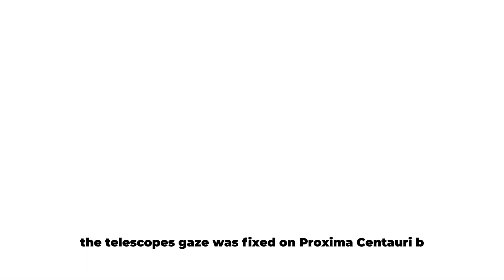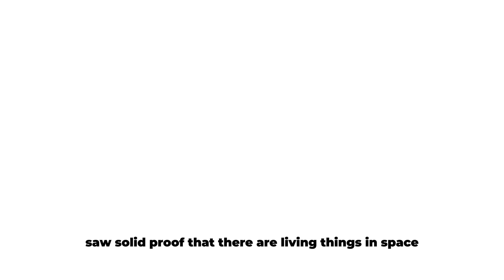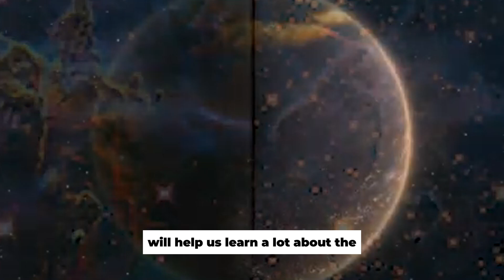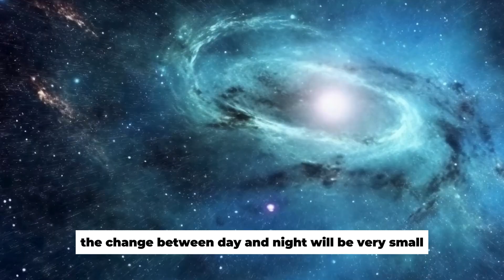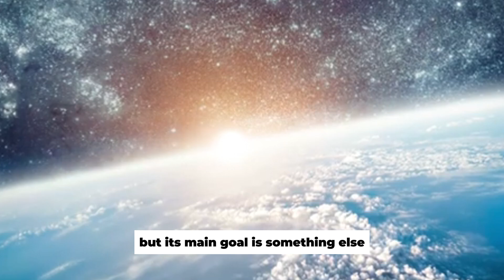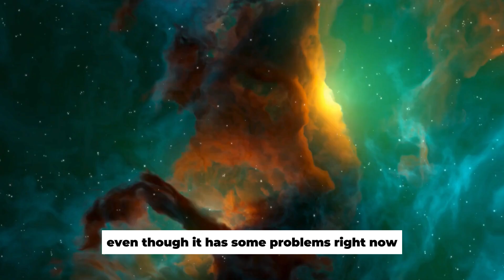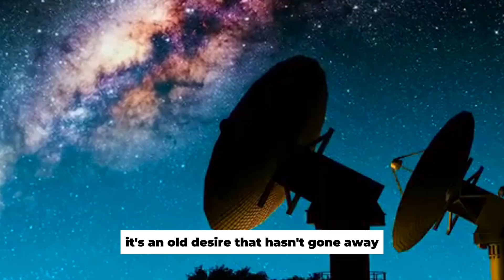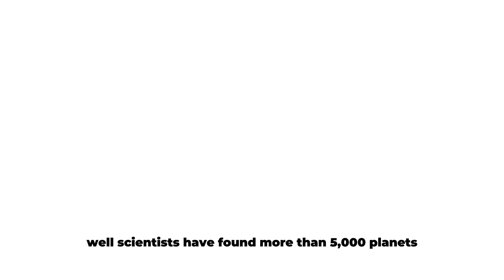James Webb Telescope’s Latest Data On Proxima B SURPRISED The Industry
Unearth the mysteries of the cosmos as we delve into the staggering possibilities of life beyond Earth! With the revolutionary James Webb Space Telescope as our guide, we explore Proxima B—one of the closest and most enigmatic exoplanets. Discover groundbreaking Harvard research aiming to spot artificial lights on distant worlds. Marvel at techno-signatures that might signal advanced civilizations. Perfect for space enthusiasts, astrophysicists, and anyone captivated by the cosmic unknown.